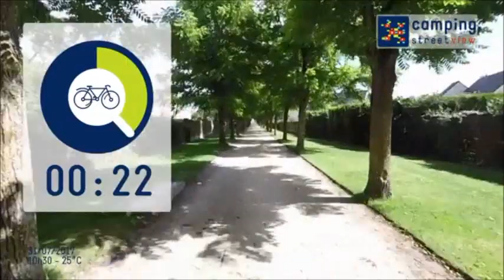Camping de l'Île Verte - Cancale - Saint Malo - Mont Saint Michel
Bienvenue au camping de l'Île Verte à Saint Benoit des Ondes au coeur de l'Ille et Vilaine au nord de la Bretagne. Découvrez notre camping 4 étoiles entre Cancale, Saint Malo et la Baie du Mont Saint Michel pour des vacances relaxantes dans un environnement d'exception.
Merci d'avoir visionné notre vidéo et n'oubliez pas d'aimer cette vidéo ! Merci !